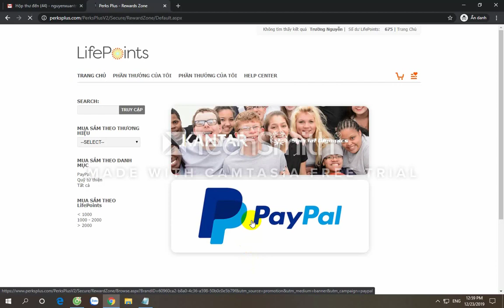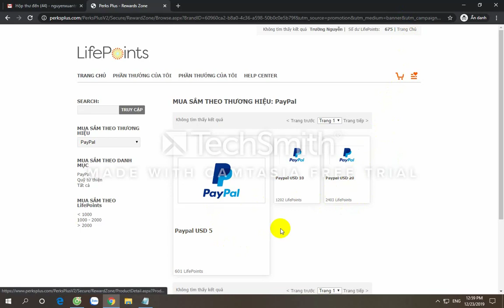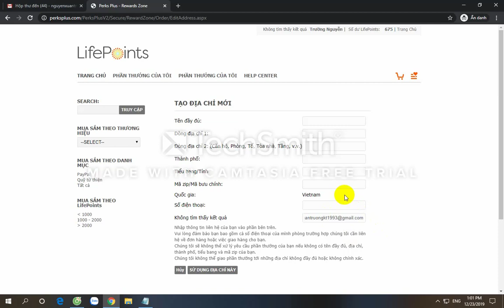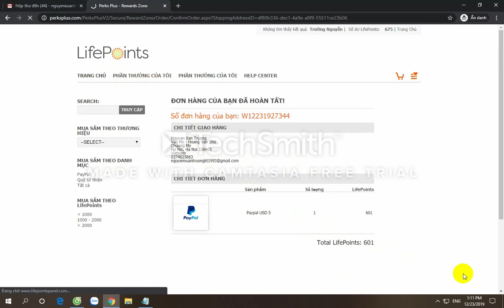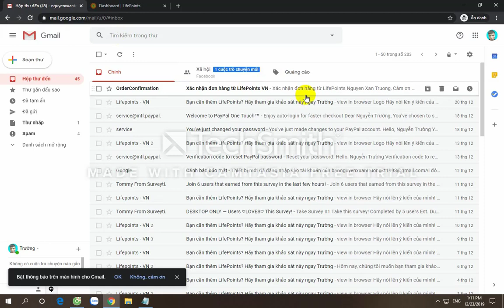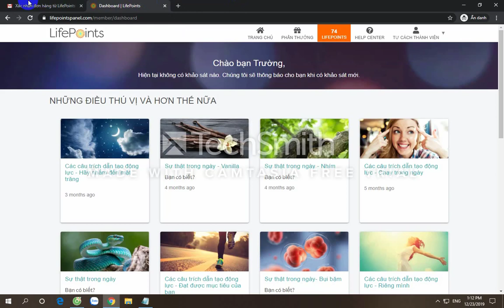Cádch nhận phần thưởng từ LifePoints